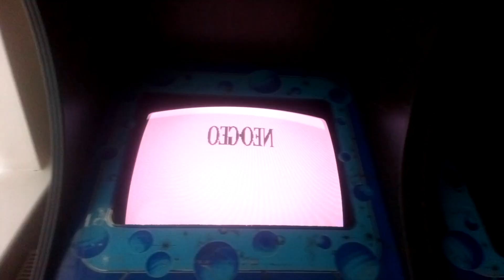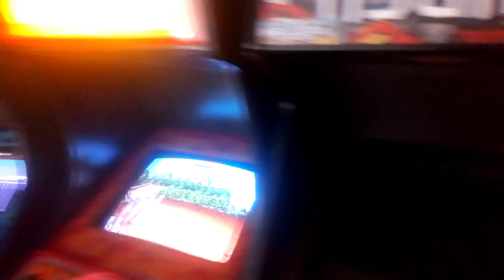22 May 2020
The Chip Shop Arcade